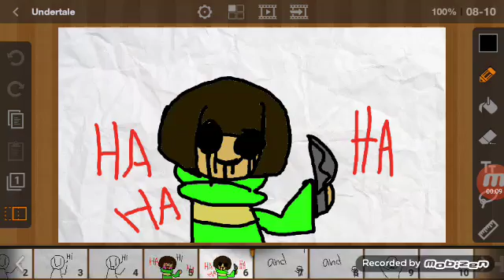Chara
เป็นเด็กใหม่